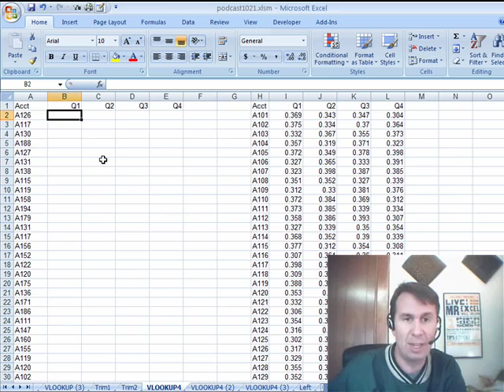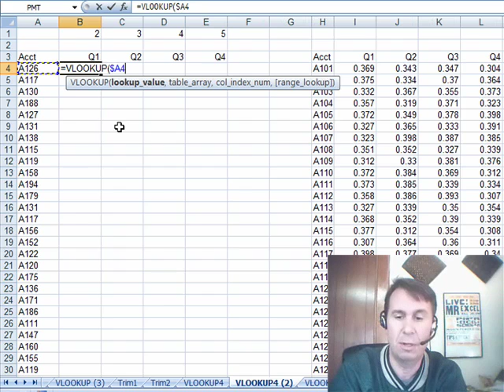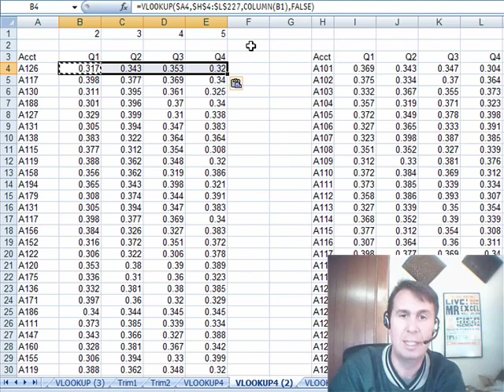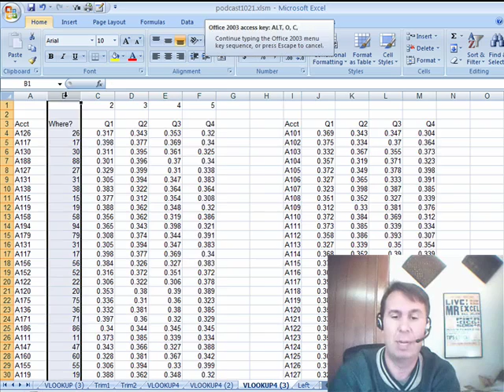Excel - Mastering VLOOKUP with Multiple Columns - Excel Tips & Tricks - Episode 1123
Microsoft Excel Tutorial - Mastering VLOOKUP with Multiple Columns - Excel Tips & Tricks.

Welcome back to the MrExcel netcast where we continue our VLOOKUP week. In this video, we will be discussing how to use VLOOKUP with multiple columns. This can be a daunting task, especially when dealing with large amounts of data. But don't worry, I'm here to show you some tips and tricks to make this process easier and faster.

First, we start by using the Equal VLOOKUP formula and locking down the column we want to reference. Then, we choose our table by using the Ctrl + Shift + Down Arrow and Shift + Right, Right, Right, Right. We then press F4 to lock the table and add a comma false at the end. This allows us to copy the formula across and always grab the correct column. However, the downside is that we have to manually edit each formula for each column, which can be time-consuming.

Another option is to use the Match function. We can enter a new column and use the Match function to find the row number of the value we are looking for. Then, we can use the Index function to retrieve the value from the corresponding column. This method is much faster as Match only has to run once and Index runs lightning fast. Plus, we can hide the extra rows we added, making our data more organized.

But what if we want to avoid using VLOOKUP altogether? Well, we can do that too. We can use the Match function to find the row number and then use that row number in the Index function to retrieve the value from the corresponding column. This method is even faster as we only need to use one Match and four Indexes to get all the answers we need.

So there you have it, multiple ways to use VLOOKUP with multiple columns. Whether you prefer the traditional VLOOKUP method or the faster Match and Index method, I hope this video has helped you in your Excel journey.

Table of Contents:
(00:00) VLOOKUP week
(00:19) Using VLOOKUP to copy data across multiple columns
(01:02) Editing VLOOKUP formulas for multiple columns
(01:14) Alternative method using extra row and VLOOKUP
(02:10) Another alternative method using MATCH and INDEX functions
(03:38) Hiding unnecessary rows for a faster solution
(03:52) Clicking Like really helps the algorithm

VLOOKUP week continues. Today, you have to lookup an account number and return the results from four columns in the lookup table. Episode 1123 shows you four possible solutions.Clicking Like really helps the algorithm

Update from 2023: There is a much easier way to do this if you have the XLOOKUP function. See this video